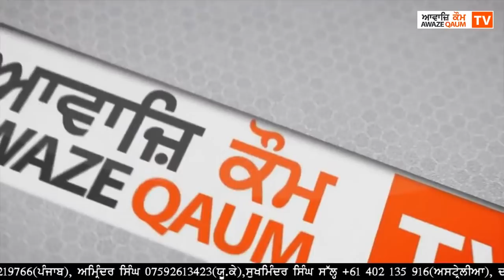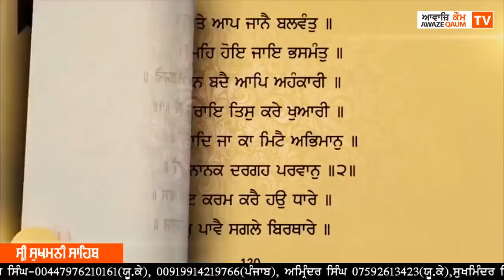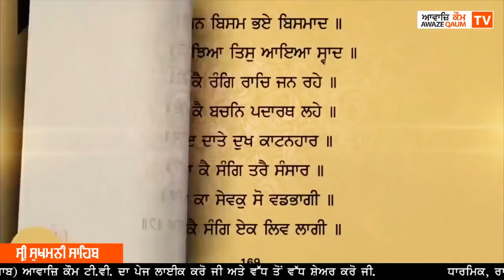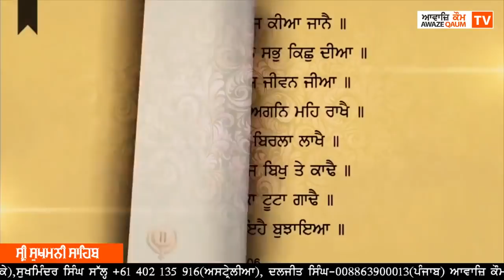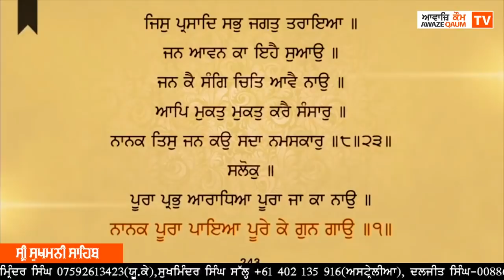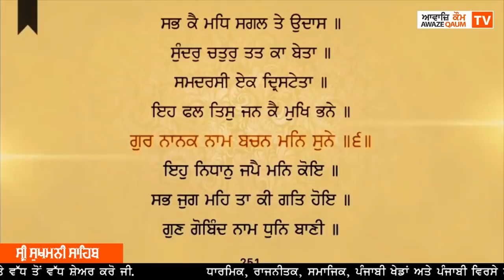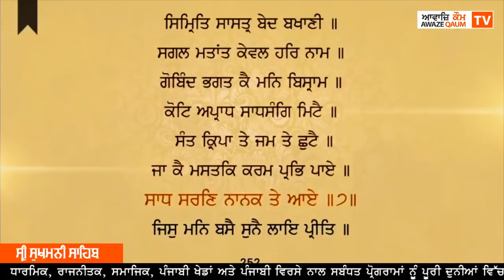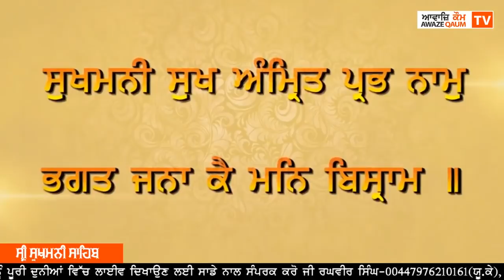ਸ਼੍ਰੀ ਸੁਖਮਨੀ ਸਾਹਿਬ || Shri Sukhmani Sahib || HD